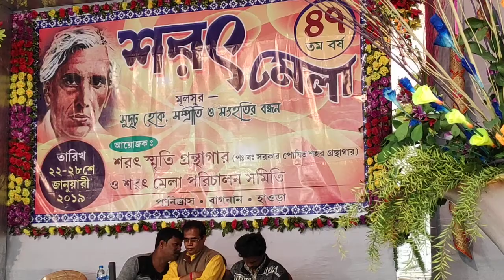saratmela 2019 sangeet pratiyogita song competition 5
….… for easy finding my videos click on this:
….… . . . . . . . . The Bong Culture TV